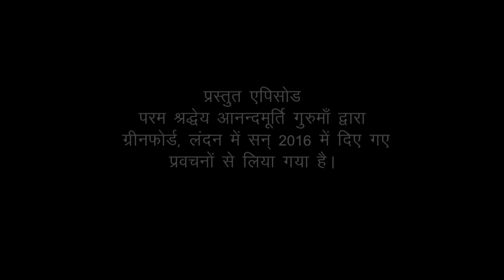Amrit Varsha Episode 1654 (3 February 2017)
Featured video has been drawn from the talks given by Sadgurudev Anandmurti Gurumaa during Amrit Varsha held in September 2016 at Greenford, London